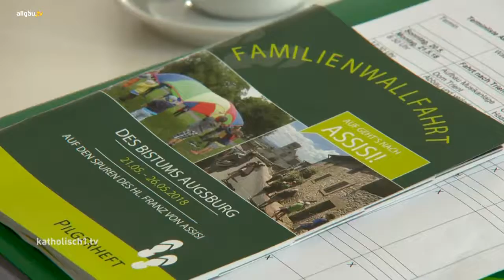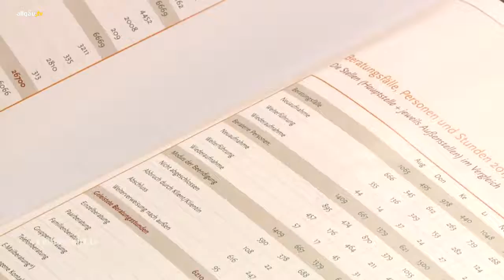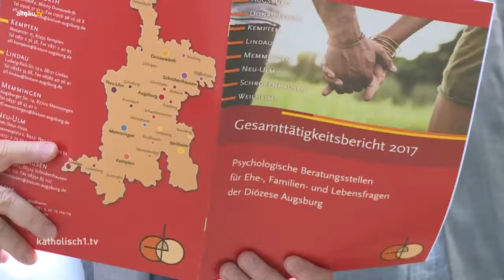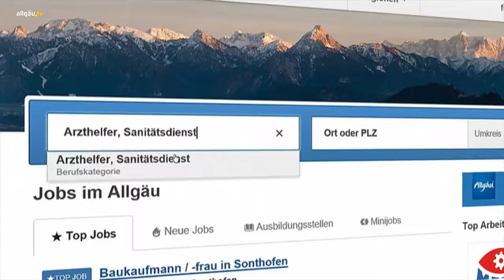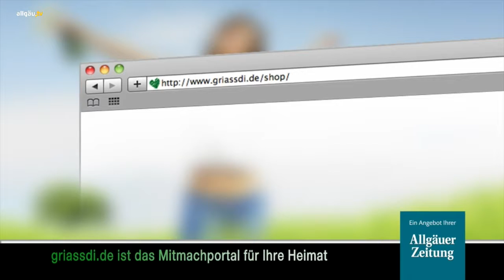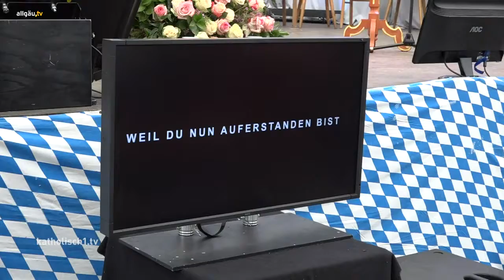katholisch1.tv - 20. Mai 2018